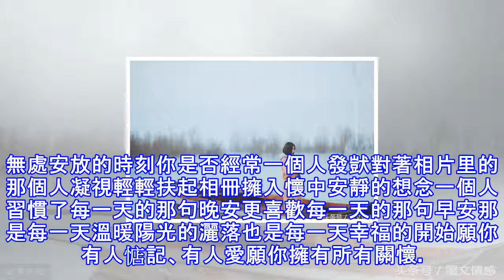墨文情感：安靜的想念一個人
無數個無法入眠的晚上月光透過窗帘微照著你的臉龐一段過往的趣事一席耳邊的耳語你是否習慣性的閉上眼安靜的想念一個人街角邊那家咖啡店陽光透過樹蔭灑落在櫥窗邊一杯溫熱的咖啡 一本送你的情書你是否嘴角微微揚起安靜的想念一個人那些內心無處安放的時刻你是否經常一個人發獃對著相片里的那個人凝視輕輕扶起相冊擁入懷中安靜的想念一個人習慣了每一天的那句晚安更喜歡每一天的那句早安那是每一天溫暖陽光的灑落也是每一天幸福的開始願你有人惦記、有人愛願你擁有所有關懷